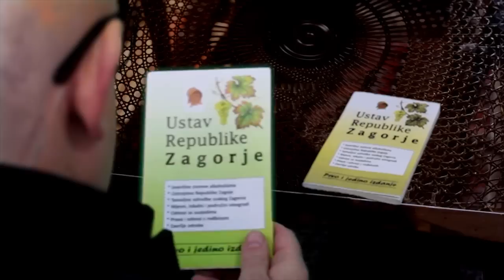USTAV REPUBLIKE ZAGORJE parodija - USTAV REPUBLIKE HRVATSKE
Parodija na trailer USTAV REPUBLIKE HRVATSKE (trailer 2)...
(Jedina namjena parodije je zabava i smijeh...)